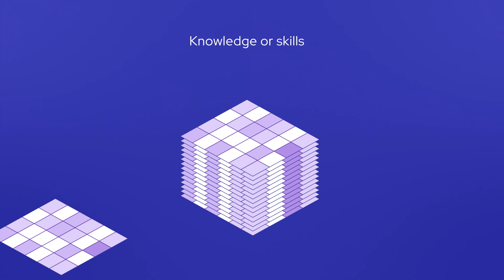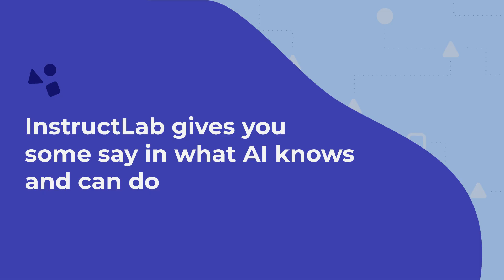What is the InstructLab community project?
InstructLab is an open source project for enhancing large language models (LLMs). Created by IBM and Red Hat, the InstructLab community provides a cost-effective solution to improve the alignment of LLMs and opens the doors for those with minimal machine learning experience to contribute. Join Red Hat’s Senior Principal UX Engineer Máirín Duffy to explore the benefits of InstructLab and how it can help democratize Artificial Intelligence the open source way.

00:00 The problem with fine tuning AI models
00:26 How InstructLab is different
01:09 Anyone can contribute knowledge and skills to a model
01:37 What’s included in InstructLab
02:03 What makes InstructLab open source
02:59 Helping to reduce bias in models
03:24 Wrap up